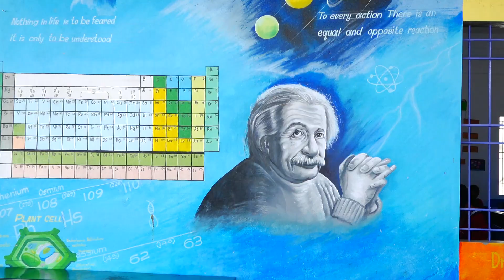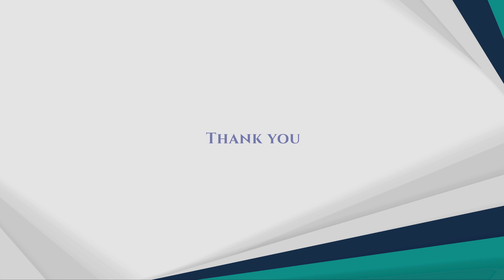Parents feed forward -4@littlekrishnaacademy